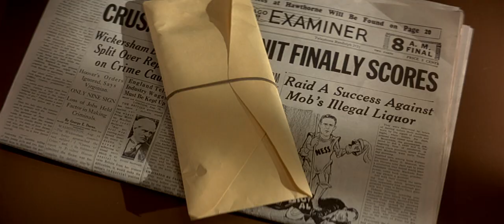Bribe Scene («The Untouchables», 1987)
«The Untouchables» (1987)

Screenplay: David Mamet (based on «The Untouchables» by Eliot Ness and Oscar Fraley)
Producer: Art Linson
Cast: Kevin Costner, Sean Connery, Charles Martin Smith, Andy García, Robert De Niro, Billy Drago and others
Cinematography: Stephen H. Burum

«Paramount Pictures»